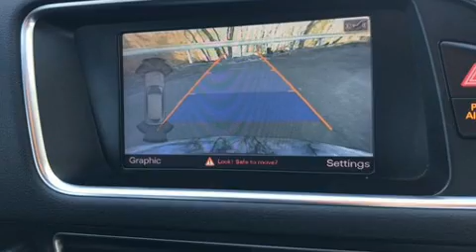2014 Audi Q5 2.0T Premium (Tiptronic) in Stamford, CT 06902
Subaru Stamford
198 Baxter Ave

You can expect a lot from the 2014 Audi Q5. Under the hood you'll find a 4 cylinder engine with more than 200 horsepower, and for added security, dynamic Stability Control supplements the drivetrain. The engine breathes better thanks to a turbocharger, improving both performance and economy. Top features include front bucket seats, delay-off headlights, front and rear reading lights, power front seats, a trip computer, cruise control, a roof rack, and remote keyless entry. Everything is where it ought to be, from the dashboard controls to the door locks and window controls. Audi also prioritized safety and security by including: dual front impact airbags with occupant sensing airbag, front side impact airbags, traction control, brake assist, ignition disabling, and 4 wheel disc brakes with ABS. You'll never lose visibility with rain sensing wipers, which activate automatically when the drops start to fall. We have a skilled and knowledgeable sales staff with many years of experience satisfying our customers needs. We'd be happy to answer any questions that you may have. Stop by our dealership or give us a call for more information.